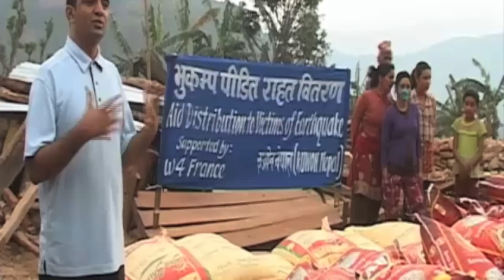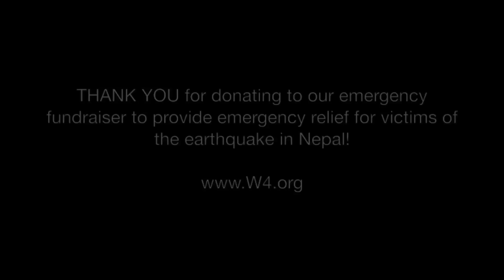Emergency relief Nepal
Help provide urgent emergency assistance for victims of the earthquake in Nepal